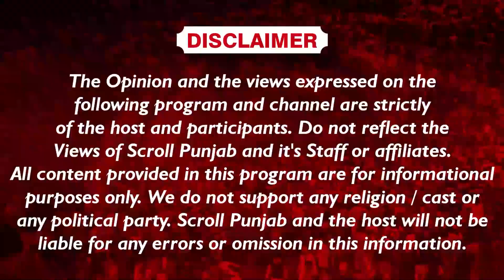ਵਿਆਹ ਦਾ ਝਾਂਸਾ ਦੇ ਕੇ ਕੁੜੀ ਨਾਲ ਬਣਾਏ ਸਰੀਰਿਕ ਸੰਬੰਧ ਨਾਲੇ ਖਵਾਇਆ ਨਸ਼ਾ, ਹੁਣ ਗਿਆ ਮੁਕਰ...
ਵਿਆਹ ਦਾ ਝਾਂਸਾ ਦੇ ਕੇ ਕੁੜੀ ਨਾਲ ਬਣਾਏ ਸਰੀਰਿਕ ਸੰਬੰਧ ਨਾਲੇ ਖਵਾਇਆ ਨਸ਼ਾ, ਹੁਣ ਗਿਆ ਮੁਕਰ, ਕਰਵਾਉਣ ਜਾ ਰਿਹਾ ਦੂਜਾ ਵਿਆਹ ! ਤਾਂ ਕੁੜੀ ਨੇ ਪਾਤਾ ਘਸਮਾਨ...